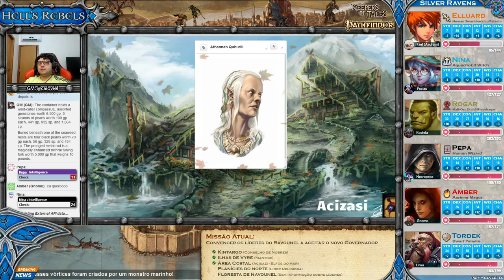[Hell's Rebels] S05E07 (63) – A união entre Água e Terra (Pathfinder RPG)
Neste episódio os Silver Ravens tentam conseguir apoio dos lideres do Ravounel, especialmente os elfos-do-mar de Acisazi, para consolidar a proteção do contrato Kintargo sobre todo o condado.